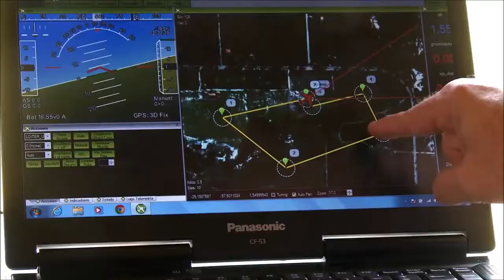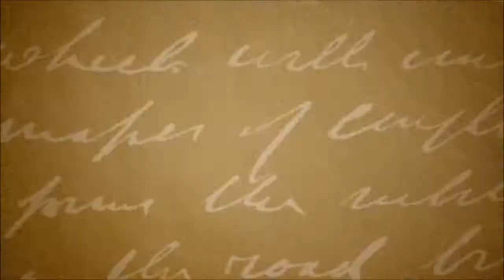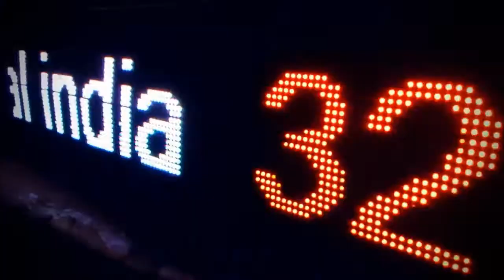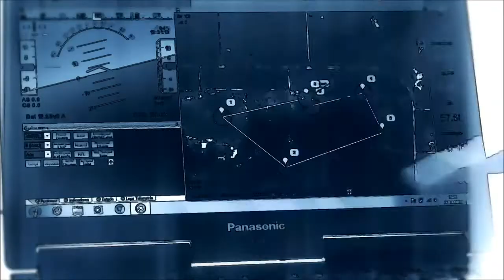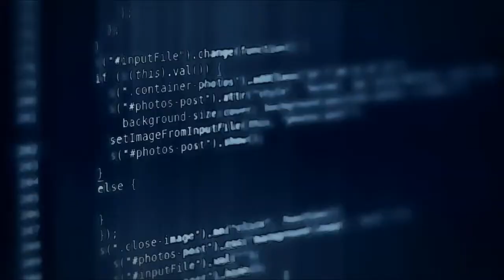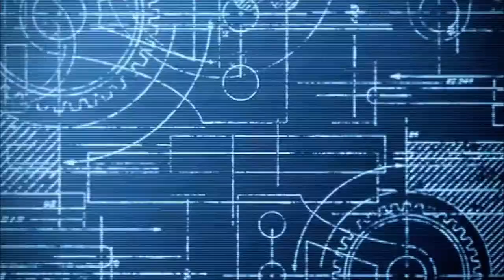Perú miembro de la Alianza del Pacifico Acuerdos Comerciales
ACUERDOS COMERCIALES
ALIANZA DEL PACÍFICO
Innovando en las inversiones con la integración de más allá de las fronteras por la Alianza del Pacífico
Los logros alcanzados por Colombia, Chile, México y Perú en los últimos cinco años, Los miembros de la Alianza del Pacífico ofrecen una visión futura de lo que pueden logran para el año 2030.
Cubren el 70 % del total comerciado por América Latina y el Caribe (ALC). De los 270 tratados de libre comercio actualmente vigentes en todo el mundo, más de 70 incluyen a países de ALC. Con el objeto de comprender mejor el impacto de estos acuerdos en la región,
Con un mercado de unos 217 millones de personas, con un PIB per cápita promedio de US$ 16 759 (en términos de paridad de poder adquisitivo), la Alianza del Pacífico es ideal para incentivar negocios conjuntos, brinda oportunidades para la inversión extranjera y está abierta a nuevos emprendimientos e innovación en diversas áreas.
Las agencias de promoción y embajadas de los cuatro países que la integran realizan presentaciones conjuntas en ferias internacionales, macrorruedas de negocios, eventos para promover la innovación (LAB4+) y seminarios de negocios en diversos países del mundo. Si usted es exportador, importador, o tiene interés en desarrollar proyectos de inversión en Alianza del Pacífico y en negocios rentables…..